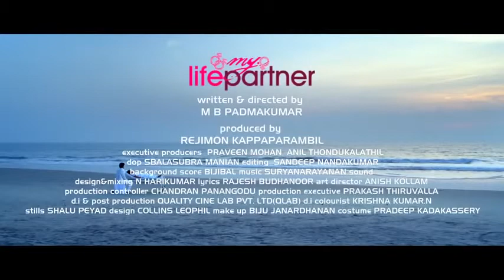star wars officiel HD